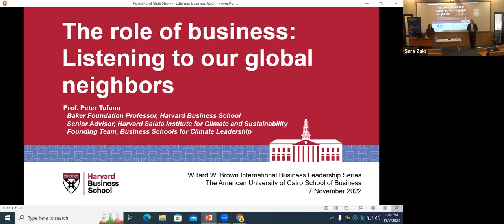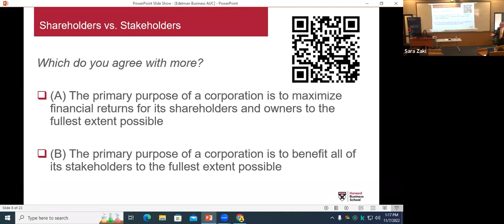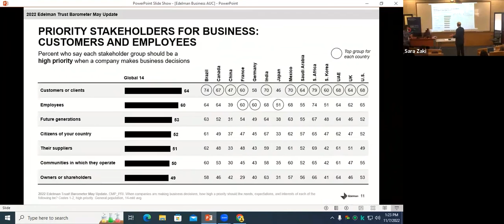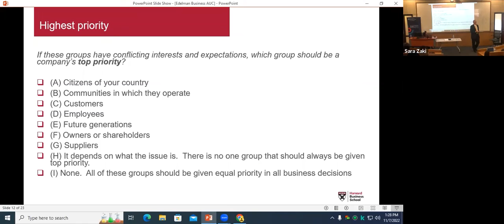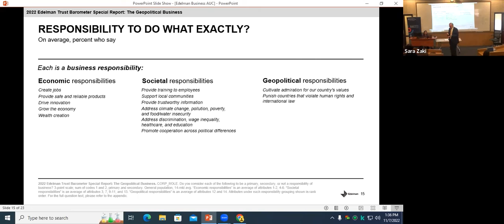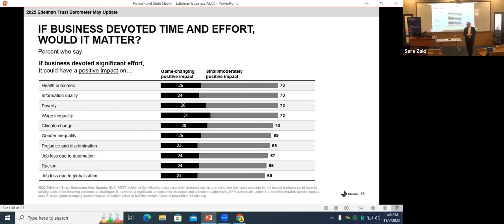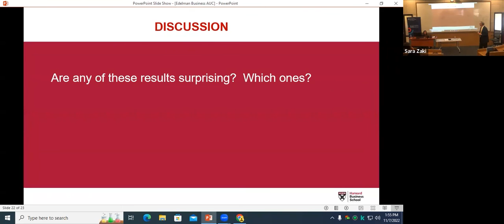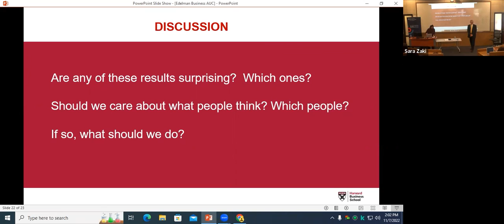Listening to our neighbors: The Evolving Role of Business and Business Schools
Webinar Speaker

Peter Tufano, Baker Foundation Professor, Harvard Business School and Former Dean, Said Business School, University of Oxford

Moderated by:
Dina Abdel Fattah, Assistant Professor of Economics, AUC School of Business